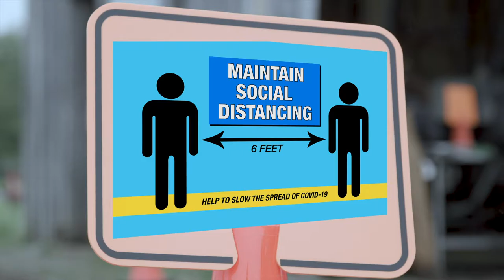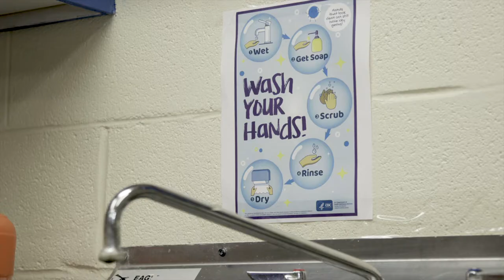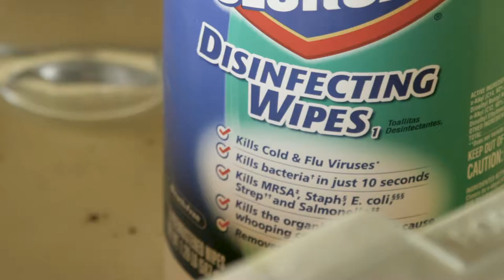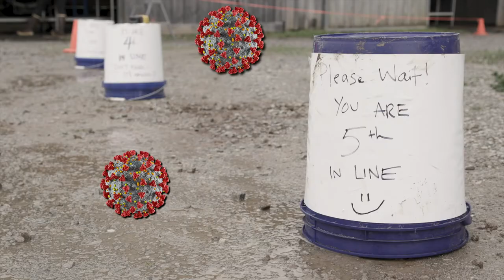La siembra segura durante Covid-19